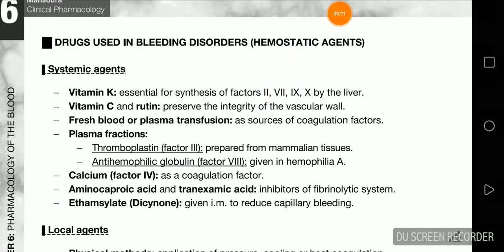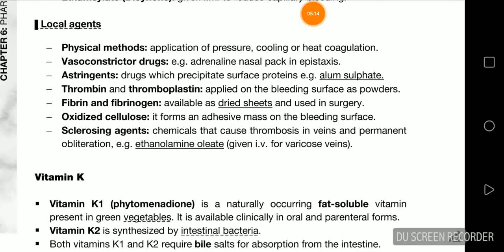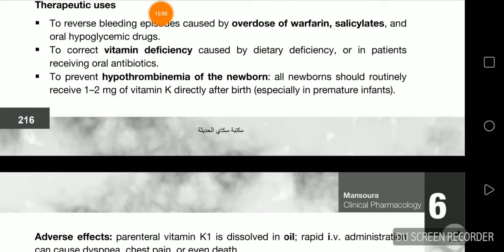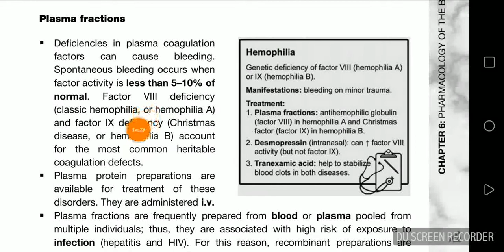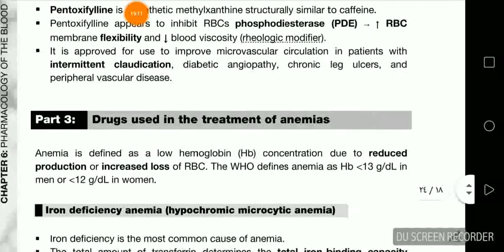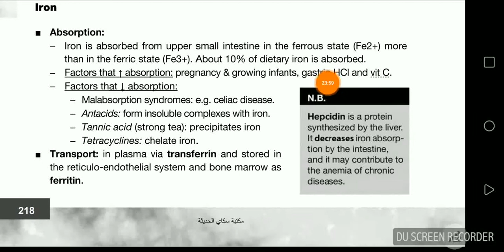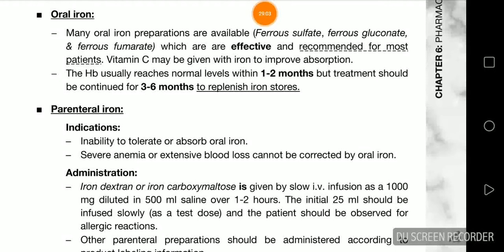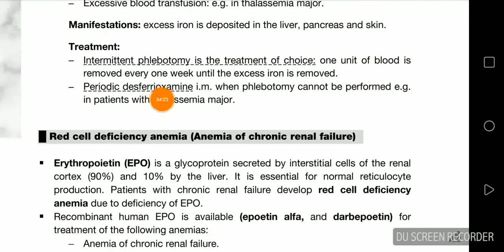4- pharmacology Hematology (Coagulation drugs and anemia introduction) للدكتور صدام فاضل